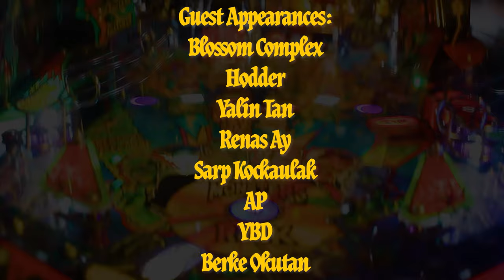Kid Coffin - HAHA Official Video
Laugh in the face of your haters and then show them your vision
HAHA out on all streaming platforms NOW!!
Track Produced by Blossom Complex Through IBEX Music Group
Recorded in Halifax, Nova Scotia
Video Shot and Edited by Nathanial Cole of Studio204
Drone footage captured by Matthew Morrissey
Special Thanks to Peter St. George

Guest Appearances :
Blossom Complex
Hodder
Yalin Tan
Renas Ay
Sarp Kockaulack
Ashley Patterson
YBD
Burke Okutan